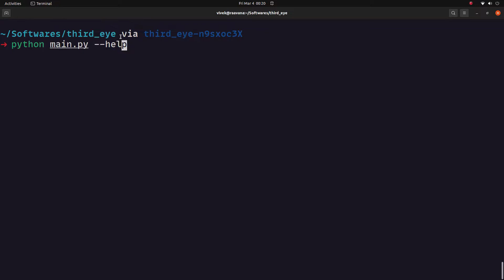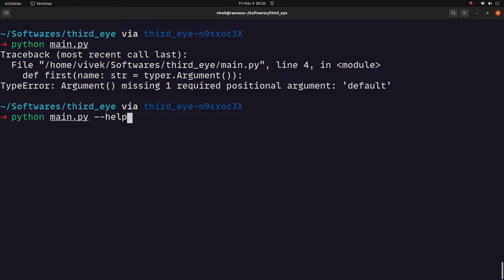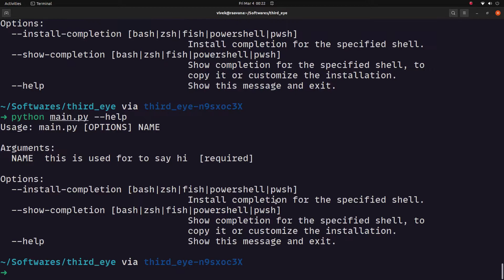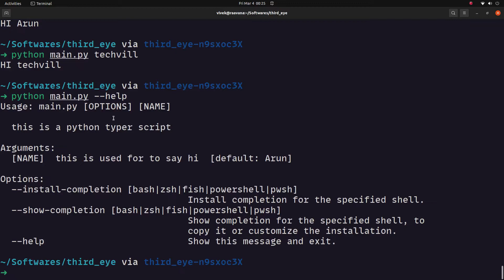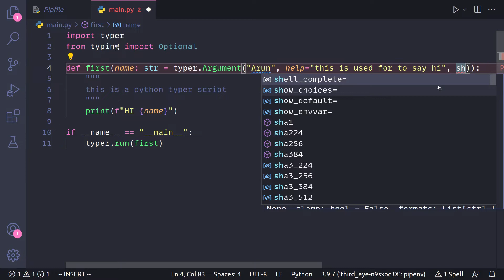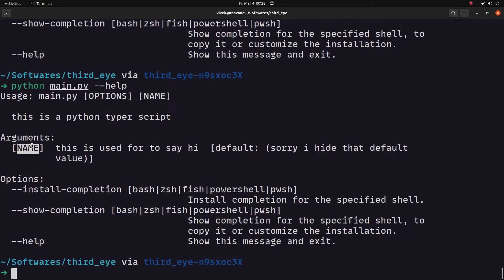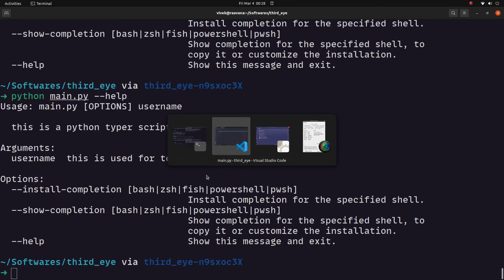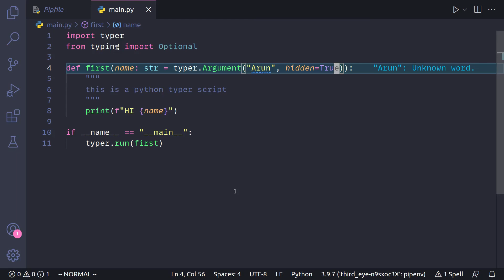Python Typer for scripting - Help Text (தமிழ்)